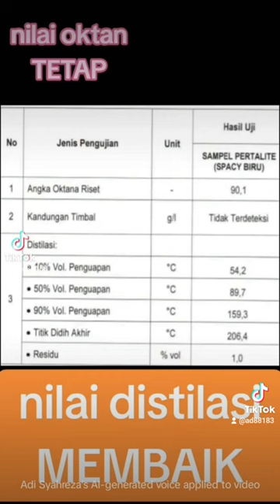DE ONE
Katalis BBM DE ONE: Dapatkan performa puncak mesin dengan racikan revolusioner kami! Meningkatkan kualitas bahan bakar, mengusir BBM basi, dan menyapu bersih suara 'knocking' yang mengganggu. Nikmati pembakaran yang lebih bersih, turunkan emisi gas buang, dan rasakan perbedaan tenaga yang nyata. Penggunaan yang mudah dengan reaksi kilat, dan yang terbaik, satu pembelian untuk selamanya tanpa habis atau berkarat. Buat mesin Anda mengeluarkan kinerja luar biasa!